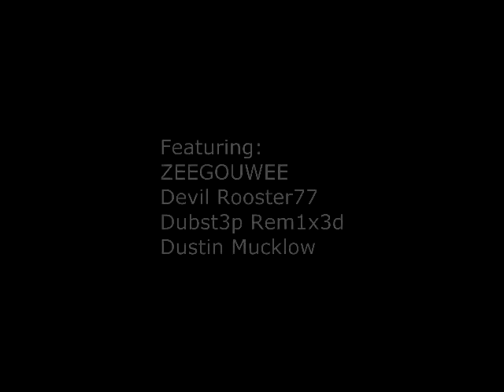Minecraft - Mini Let's Play: Hot Foot & Creeplunk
The first Mini Let's Play! Today, we've got a couple of guys competing for survival against falling sand and creepers. Who will come out victorious?

Want to be in a Mini Let's Play? Send us friend requests:
Brandon: xXxTH1RT3ENxXx
Dustin: Dustin Mucklow